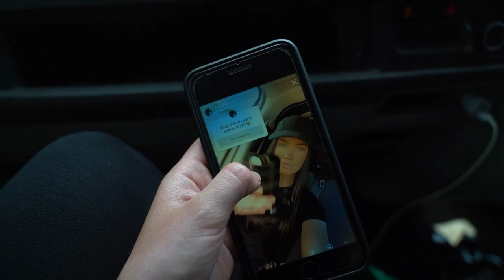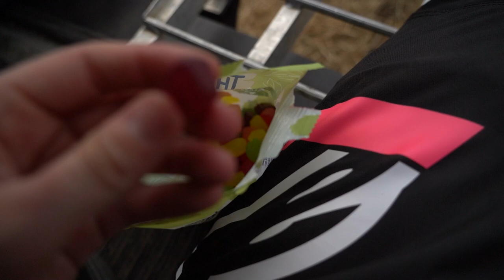RIDING MY FAVOURITE TRACK!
Hey Guys VLOG #2 is finally here!! Pretty excited about this one, I got to ride my favourite motocross track out at 'The Wilsons' (That's what I call it anyway HAHA)
It was windy and dusty but I still had an amazing time and can't wait to go back!

Thankyou to everyone who viewed my first VLOG and hopefully you like this one just as much.